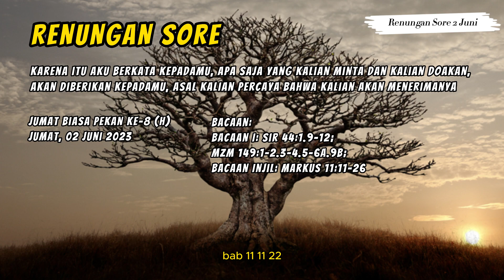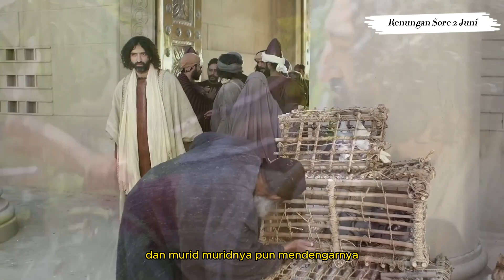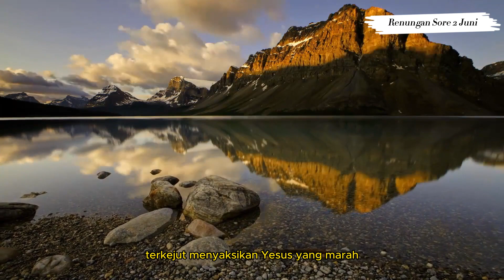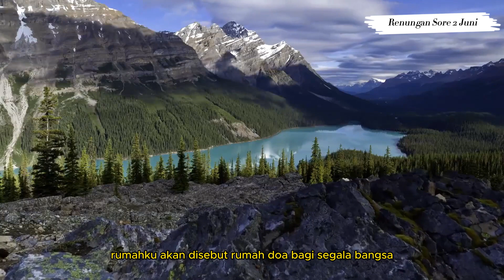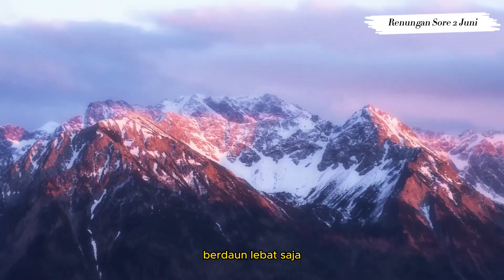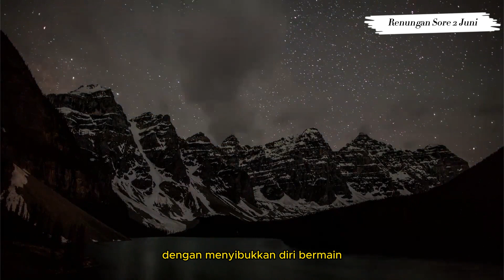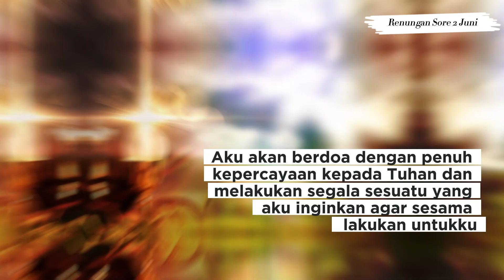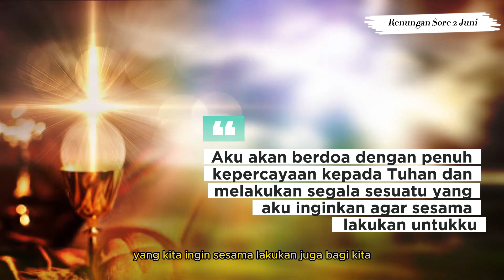yesus mau kita merawat bait suci dan agar kita berbuah, renungan sore 2 Juni, markus 11:11-26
Jumat biasa pekan ke-8 (H)

Bacaan:
Bacaan I: Sir 44:1.9-12;
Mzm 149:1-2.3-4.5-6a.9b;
Bacaan Injil: Markus 11:11-26

karena cinta-Nya pada kita, Yesus juga menghendaki iman kita itu di rawat, salah satu caranya adalah hadir dalam perayaan Ekaristi, datang ke gereja untuk mendengarkan Sabda Tuhan, dan membangun intimitas dengan Tuhan, Yesus mau kehadiran kita di rumah Tuhan bukan untuk hal hal yang tidak berhubungan dengan intimitas dengan Bapa di Surga, Yesus tidak mau kita  menyalah-gunakan kehadiran di rumah ibadah dengan menyibukkan diri dengan bermain HP, datang terlambat, dan pulang tanpa berkat, atau tindakan2 lain yang tidak membangun relasi yang intim dengan Bapa dengan alasan liturginya membosankan, kotbah imamnya monoton, dan lain sebagainya. Jangan sampai Yesus mengusir kita. Marilah kita selalu ingat, kita ini milik Allah, bukan mlik Dunia, tubuh kita ini adalah bait Roh Kudus, maka marilah senantiasa merawat dan menjaga kekudusan diri kita, agar Roh Kudus tetap tinggal dalam diri kita

video ini membacakan injil Markus 11:11-26, memberikan renungan singkat tentang injil Markus 11:11-26, menangkap pesan yesus kristus melalui injil Markus 11:11-26, agar dalam kehidupan sehari hari kita mampu meneladani pesan yang disampaikan melalui injil Markus 11:11-26, melalui permenungan atas bacaan injil Markus 11:11-26, agar dapat mendapatkan renungan harian yang terbit setiap hari silahkan subscribe channel salvator dan nyalakan lonceng.
Semoga melalui renungan Jumat, 02 Juni 2023, iman kita semakin tumbuh dan berkembang dalam Kristus Yesus Tuhan kita, semoga channel ini bermanfaat dan dapat dibagikan kepada sesama sebagai wujud pewartaan kasih Allah dalam hidup kita. Amin

Pada waktu Yesus tiba di Yerusalem, Ia masuk ke Bait Allah, dan meninjau semuanya. Tetapi karena hari sudah hampir malam, Ia keluar ke Betania bersama kedua belas murid-Nya. Keesokan harinya, sesudah mereka itu meninggalkan Betania, Yesus merasa lapar. Dan dari jauh Ia melihat pohon ara yang sudah berdaun. Ia mendekatinya untuk melihat kalau-kalau Ia mendapat apa-apa pada pohon itu. Tetapi waktu tiba di situ Ia tidak mendapat apa-apa selain daun-daun saja, sebab memang bukan musim buah ara. Maka Yesus berkata kepada pohon itu, “Jangan lagi seorang pun makan buahmu selama-lamanya!” Ucapan itu terdengar pula oleh para murid. Maka Yesus dan murid-murid-Nya tiba di Yerusalem. Sesudah masuk ke Bait Allah, mulailah Yesus mengusir orang-orang yang berjual beli di halaman Bait Allah. Meja-meja penukar uang dan bangku-bangku pedagang merpati dibalikkan-Nya, dan Ia tidak mengizinkan orang membawa barang-barang melintasi halaman Bait Allah. Lalu Ia mengajar mereka, “Bukankah ada tertulis: Rumah-Ku akan disebut rumah doa bagi segala bangsa? Tetapi kalian ini telah menjadikannya sarang penyamun!” Imam-imam kepala dan ahli-ahli Taurat mendengar tentang peristiwa itu. Maka mereka berusaha untuk membinasakan Yesus. Tetapi mereka takut kepada-Nya, sebab mereka melihat orang banyak takjub akan pengajaran-Nya. Menjelang malam mereka keluar lagi dari kota. Pagi-pagi Yesus dan murid-murid-Nya lewat, dan melihat bahwa pohon ara itu sudah kering sampai ke akar-akarnya. Maka teringatlah Petrus akan apa yang telah terjadi, lalu berkata kepada Yesus, “Rabi, lihatlah, pohon ara yang Kaukutuk itu sudah kering.” Yesus menjawab mereka: “Percayalah kepada Allah! Aku berkata kepadamu: Sesungguhnya barang siapa berkata kepada gunung itu, “Beranjaklah dan tercampaklah ke dalam laut”, maka hal itu akan terjadi, asal ia tidak bimbang hati, tetapi percaya bahwa apa yang dikatakannya itu akan terjadi. Karena itu Aku berkata kepadamu, apa saja yang kalian minta dan kalian doakan, akan diberikan kepadamu, asal kalian percaya bahwa kalian akan menerimanya. Dan jika kalian berdiri untuk berdoa, ampunilah dahulu sekiranya ada barang sesuatu dalam hatimu terhadap seseorang, supaya juga Bapamu yang di surga mengampuni kesalahan-kesalahanmu.” Tetapi jika kalian tidak mengampuni, maka Bapamu yang di surga juga tidak akan mengampuni kesalahan-kesalahanmu.
Demikianlah sabda Tuhan

renungan sore salvator
salvator channel
channel salvator
yesus dan pohon ara
yesus mengutuk pohon ara
yesus marah di bait allah
yesus marah di bait suci